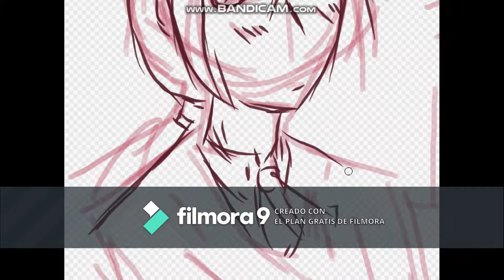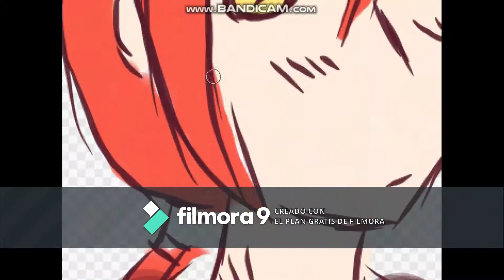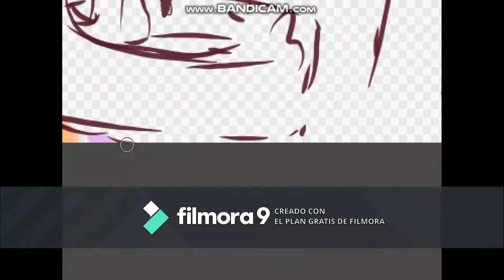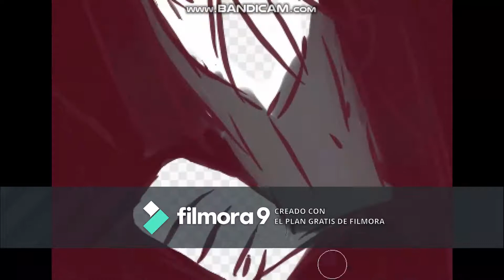Dibujando con byDSC!: Feliz Cumpleaños, mi rey!!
Técnicamente es mañana, pero como al otro lado del mundo ya lo están celebrando, yo no podía quedarme atrás :D
Aparte de corazón de melón, ando jugando un juego de cel, llamado After L!fe, donde eres la administradora de un escuadrón con mas de 20 shinigamis super guapos y están tu disposición para erradicar espiritus malignos; por supuesto que en parte también es juego de citas, así que también puedes a tus favoritos (wink, wink!! ;D)
Tuve la gran fortuna que una de las primeras cartas Super-Super-Raras, fuera Ethan con traje de mayordomo y es una de las mas fuertes de mi equipo, me a salvado en tantas ocasiones!!
Se los recomiendo si están interesad@s en un otome mas interactivo, si les gusto, denle like, suscribanse o compartanlo con sus amigos, sus vecinos o incluso, con el chavo que te presto su ipad; muchas gracias por su atención y nos vemos por ahí.
Salu2s!!!